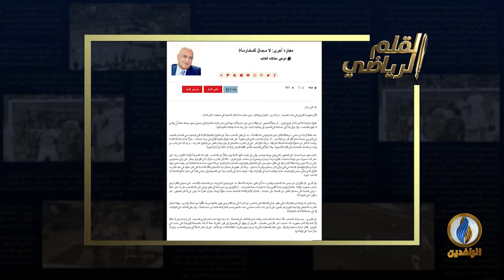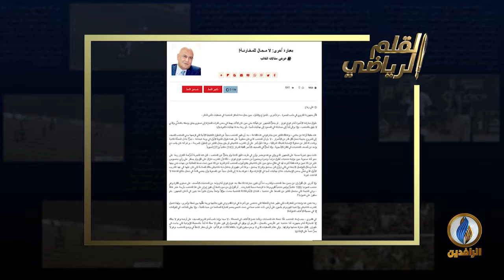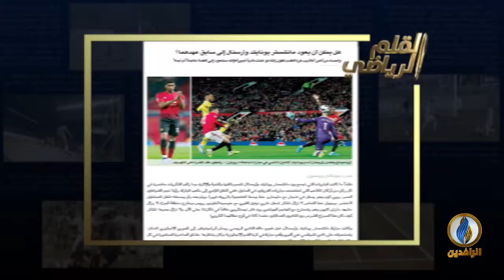صدى_الرياضة | القلم الرياضي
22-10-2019